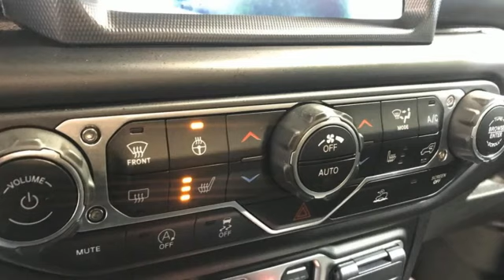Used 2020 Jeep Gladiator Christiansburg VA Blacksburg, VA KA230181A - SOLD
Year: 2020
Make: Jeep
Model: Gladiator
Trim: Crew Cab Pickup
Engine: 3.6L V6 Cylinder Engine
Transmission: 8-Speed A/T
Color: Billet Silver Metallic Clearcoat
Interior: Black
Mileage: 15962
Stock #: KA230181A
VIN: 1C6HJTFG4LL146983
Very Nice, LOW MILES - 15,962! Heated Leather Seats, Tow Hitch, Smart Device Integration, Brake Actuated Limited Slip Differential, Dual Zone A/C, iPod/MP3 Input, Running Boards, 4WD, Alloy Wheels, REMOTE START SYSTEM AND MORE!br /br /KEY FEATURES INCLUDEbr /Running Boards, iPod/MP3 Input, Aluminum Wheels, Dual Zone A/C, Brake Actuated Limited Slip Differential, Smart Device Integration. MP3 Player, Privacy Glass, Steering Wheel Controls, Child Safety Locks, Rollover Protection System. br /br /OPTION PACKAGESbr /Tip Start, Transmission Skid Plate, Selec-Speed Control, Emergency/Assistance Call, SiriusXM Traffic Plus, Alpine Premium Audio System, HD Radio, Radio: Uconnect 4C Nav w/8.4 Display, Rear View Auto Dim Mirror, For Details, Visit DriveUconnect.com, 1-Year SiriusXM Guardian Trial, SiriusXM Travel Link, Premium Wrapped I/P Bezel, Leather Wrapped Shift Knob, Full Length Floor Console Premium Armrest, Leather Wrapped Park Brake Handle, Rear Armrest w/Cupholder Seat, Freedom Panel Storage Bag, Rear Window Defroster, Rear Sliding Window, No Soft Top, Daytime Running Lamps LED Accents, LED Park Turn Lamps, Front LED Fog Lamps, LED Reflector Headlamps, LED Taillamps, Heated Steering Wheel, Heated Front Seats, Trailer Hitch Zoom, Class IV Hitch Receiver, Heavy Duty Engine Cooling, 240 Amp Alternator, (STD). Jeep Overland with Billet Silver Metallic Clearcoat exterior and Black interior features a V6 Cylinder Engine with 285 HP at 6400 RPM*. New Tires AutoCheck One Owner br /br /OUR OFFERINGSbr /At Shelor Motor Mile we have a price and payment to fit any budget. Our big selection means even bigger savings! Need extra spending money? Shelor wants your vehicle, and we're paying top dollar! br /br /Tax DMV Fees & $597 processing fee are not included in vehicle prices shown and must be paid by the purchaser. Vehicle information and equipment is based off standard equipment as decoded from VIN and may vary from vehicle to vehicle.br / Chevrolet Ford Chrysler Dodge Jeep & Ram prices include current factory rebates and incentives some of which may require financing through the manufacturer and/or the customer must own/trade a certain make of vehicle. Residency restrictions apply see dealer for details and restrictions. All pricing and details are believed to be accurate but we do not warrant or guarantee such accuracy. The prices shown above may vary from region to region as will incentives and are subject to change.